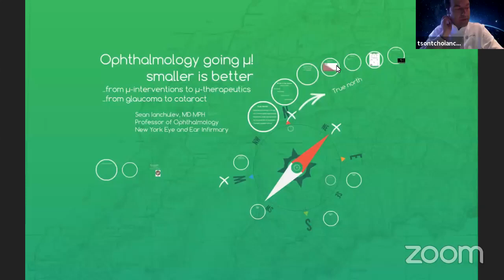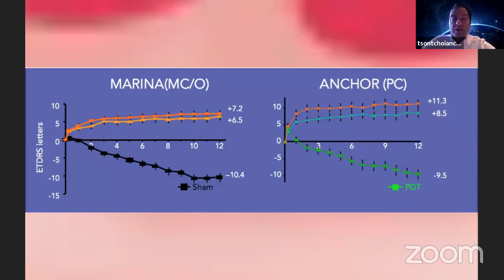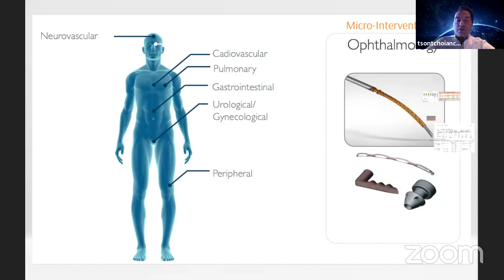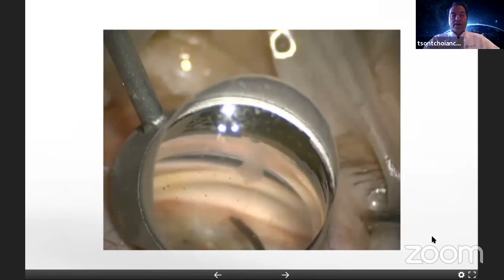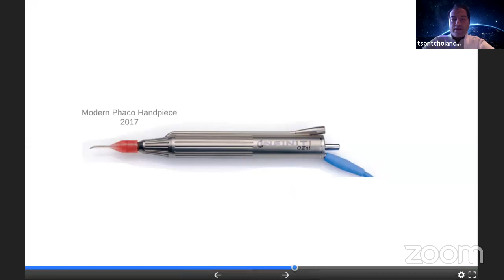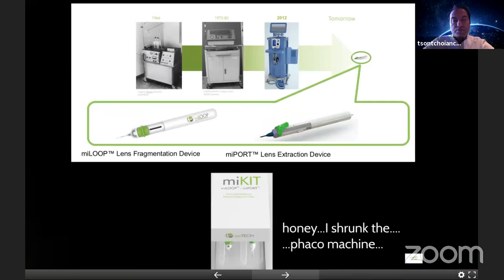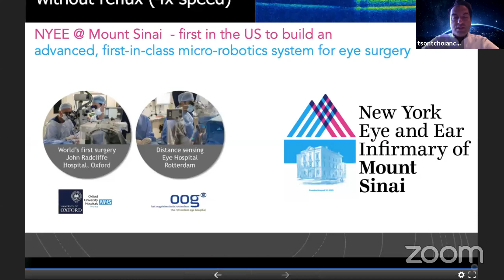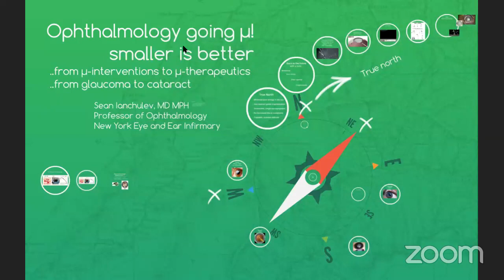Innovations and micro interventions - Dr. Sean Ianchulev